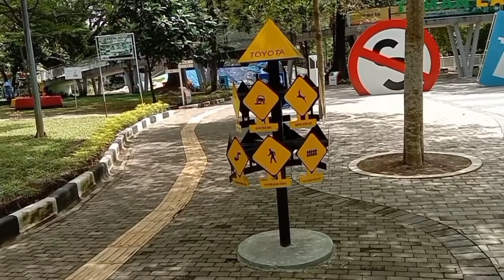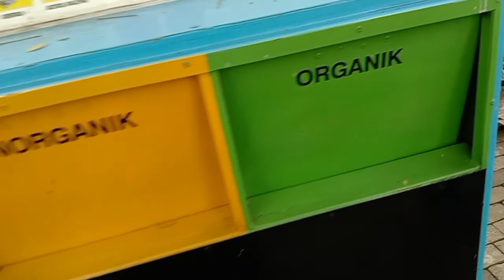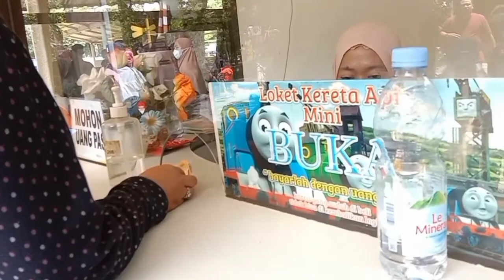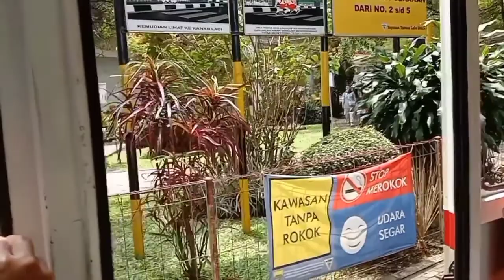PAKET KOMPLIT....Serunya Berwisata Ke Taman Lalu Lintas Kota Bandung😀